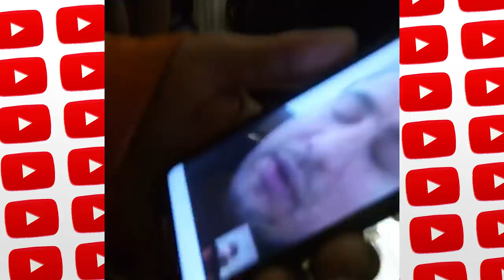ROSSIYALARDA XOR BO'LGAN O'ZBEGIM DAVOMI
RUSTAM RAXMONOV TELEGRAM WATSAPP